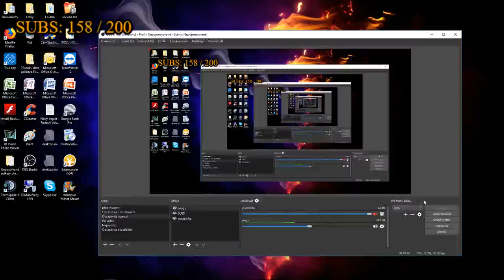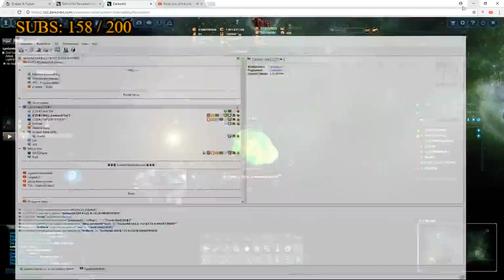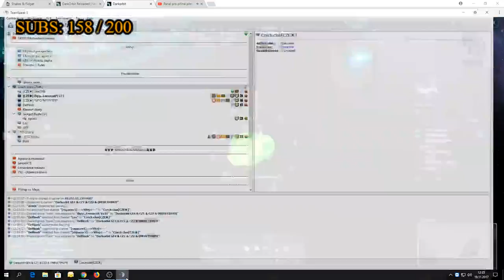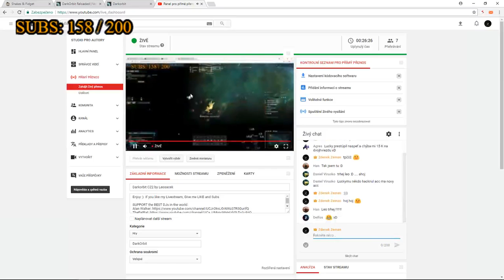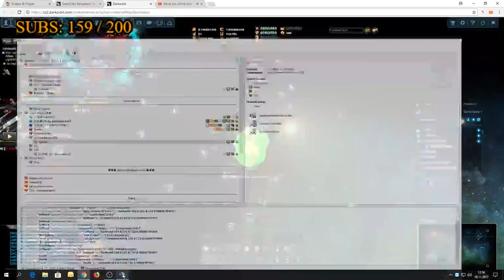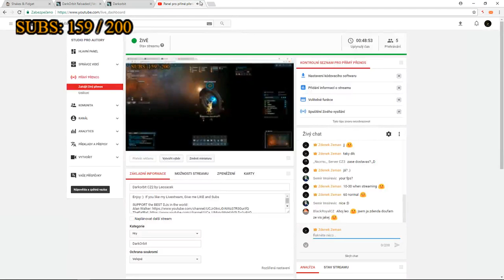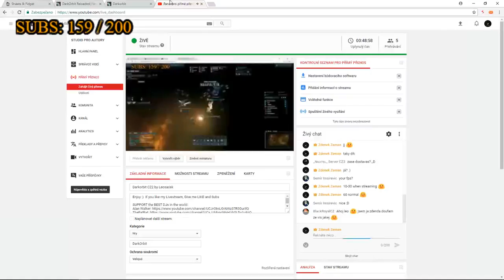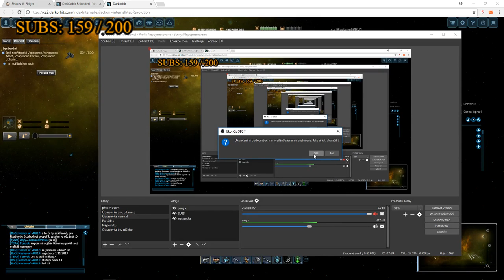Darkorbit CZ2 by Leosacek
Enjoy :)  If you like my Livestream, Give me LIKE and Subs